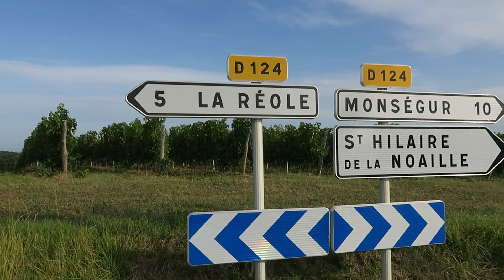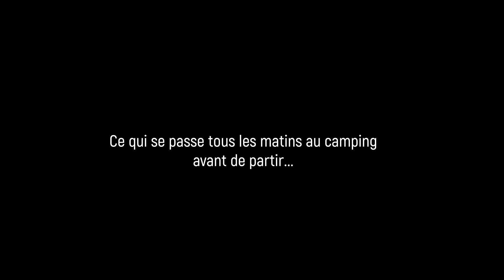Au fil de l'eau - Étape 7 : Meilhan-sur-Garonne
Randonnée à vélo en 12 étapes entre Royan et Toulouse du 7 au 18 août 2019.